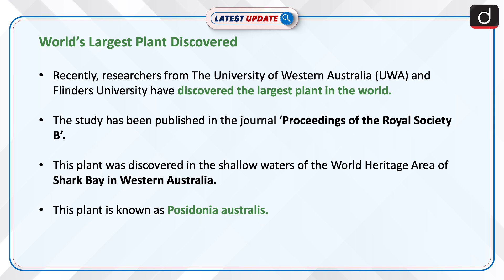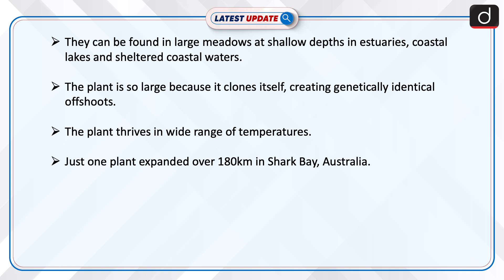World’s Largest Plant Discovered: Latest update | Drishti IAS English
Recently, researchers from The University of Western Australia (UWA) and Flinders University have discovered the largest plant in the world. This plant is known as Posidonia australis. The plant is so large because it clones itself, creating genetically identical offshoots.

Dear Viewers,

For online order click on these links :